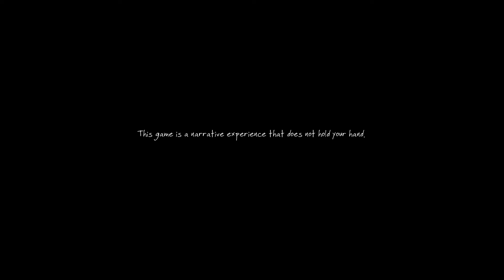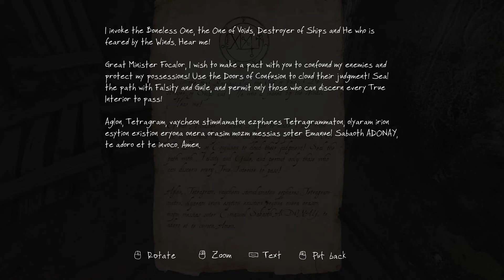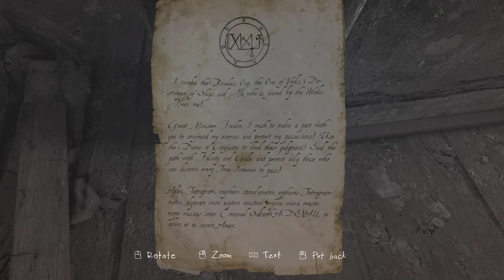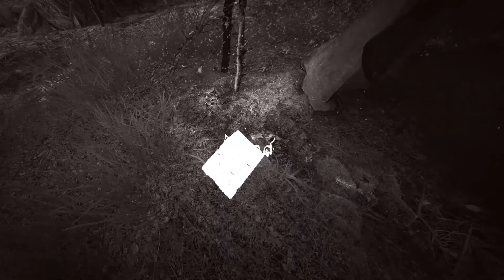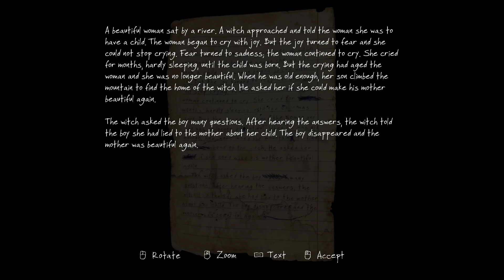The Vanishing Of Ethan Carter | Part 1 | RottenPlay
chill gameplay, slow paced, skipping is advisory

0:00 : Intro
0:30 : Start of the game
3:33 : Skip to proceeding to crossing the bridge
12:29 : A story trigger (so cool)
15:05 : Skip to actual story trigger
24:53 : Crossing the dam
26:26 :  The first building mystery
39:22 : O' Light